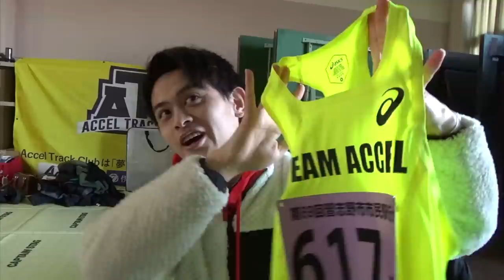【陸上】市民駅伝大会で爆走したったwwwwwwww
編集TKD